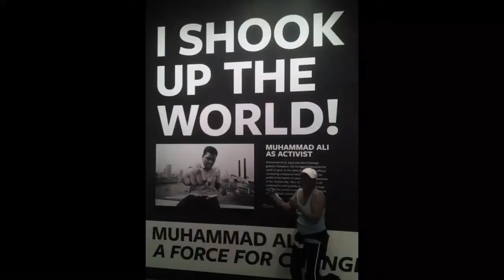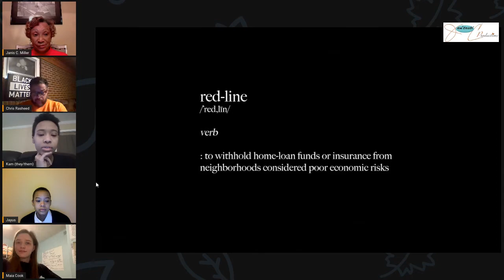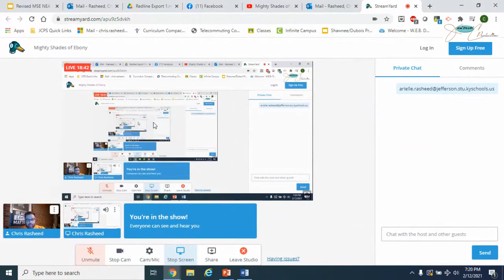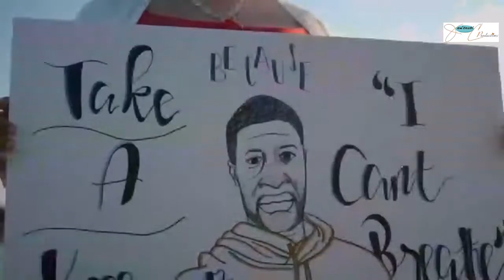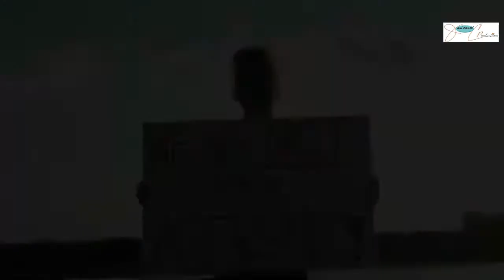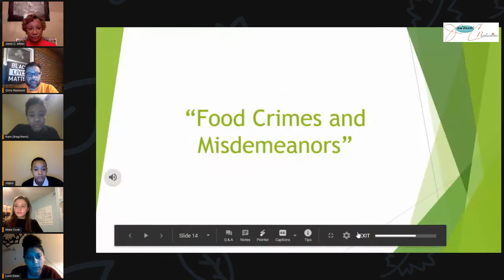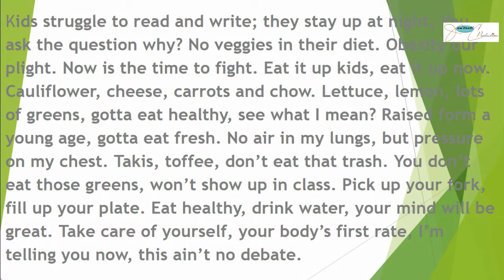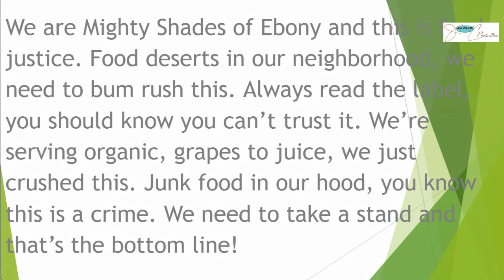Mighty Shades of Ebony with Mentor Chris Rasheed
"Guess Who's Coming to Dinner" guest 'Mighty Shade of Ebony' showcasing their civic and activism through Hip Hop performances.  Louisville we need to lift them up, they're doing Great things.  Committed, and talented students!